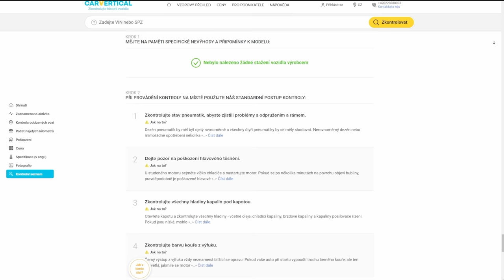Co je s S14 a bude už ready? | Motor bude šílenost! | Leak merche | Nissan S14